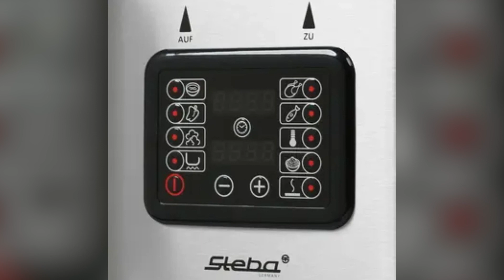Мультиварка Steba DD2 XL